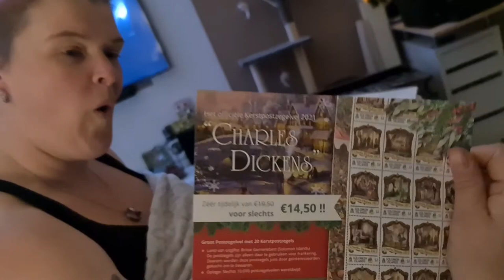mag je een kruising blokkeren | Naar Den Helder Mama heeft Co vid